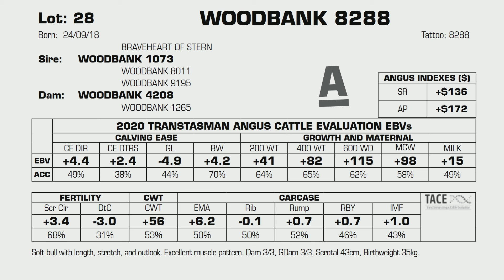Woodbank Angus Lot 28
WOODBANK ANGUS 2020 Bull Auction
Tuesday 16th June 2020 - 1pm Clarence Valley